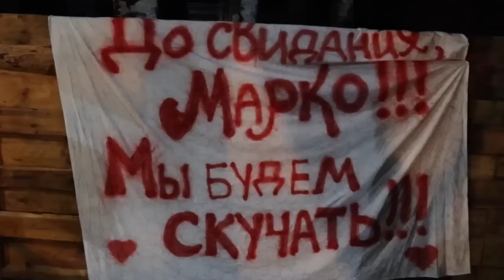Marco's Leaving Russia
The Idea is simple. Anyone can upload a video here. As long as it is about Russia. Please make clips about anything to do with Russia. About your daily life, events, places to visit, work, study, living, hints.

If you are a foreigner living in Russia then you qualify for a FREE Action Camera! To help you to make videos! See the link on the homepage menu for more information.

If you are viewing this site as a guest, I hope that you enjoy the content. I will be glad to assist you in any way that I can.

The main difficulty with coming to Russia is of course the language. If you don’t speak it, then it’s difficult to get information about how to come, where to stay and what to do. There are so many unanswered questions and huge media bias which provides a lack of credible information as to what life in Russia is genuinely like.

For this reason, above all, I decided to create this site.

So who am I? And why should you trust me?

As I already mentioned, I have lived here for a number of years. I also have gone through the whole process of relocating to a new country, and all the ups and downs as a foreigner living in Russia. Hopefully I can make your transition easier because of it.

Before arriving in Russia, I had no idea about what it would be like, it was a complete mystery. While I don’t want to ruin these first time experiences for you, I know that there are so many questions that you would like answering and through this site I can do that for you.